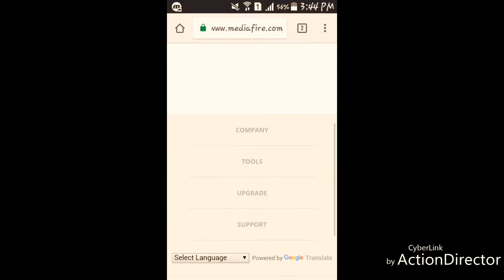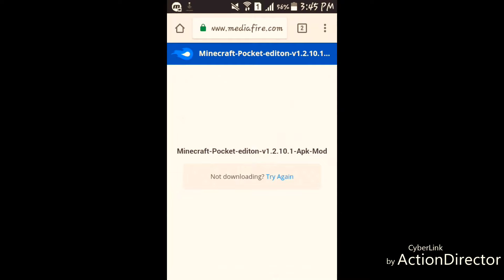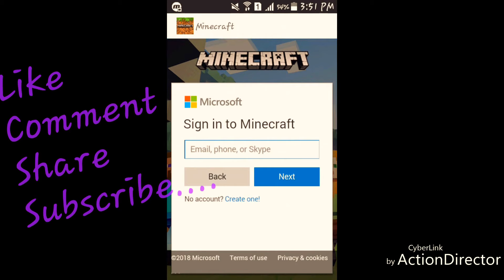Download minecraft latest version 1.2.10.1 freee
Hi guys today i am going to show you how to get minecraft for freee.
If this video gets 15 likes i will upload how to download minecraft version 1.2.10.2
If you can make me a introo that will greatly appreciated.